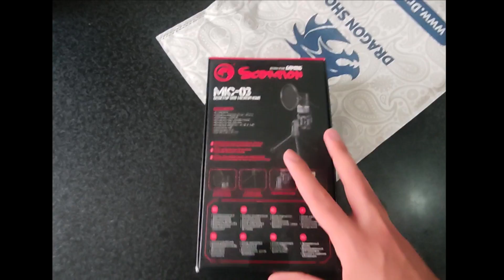آنباکس میکروفون گیمینگ ماروو اسکورپیون 😍🔥 - Microphone Marvo Scorpion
اگه از ویدیو خوشتون اومد چنل منو سابسکرایب کنید  لایک و کامنت انگلیسی فراموش نشه ❤️